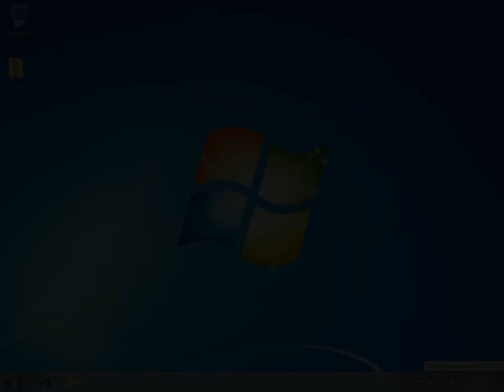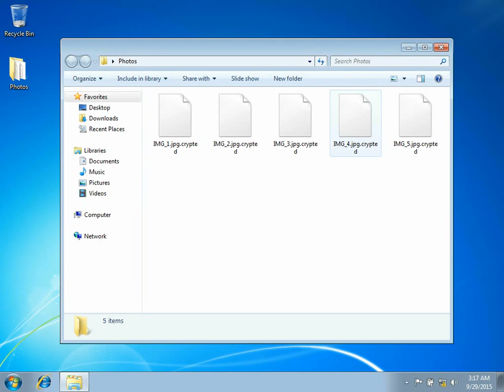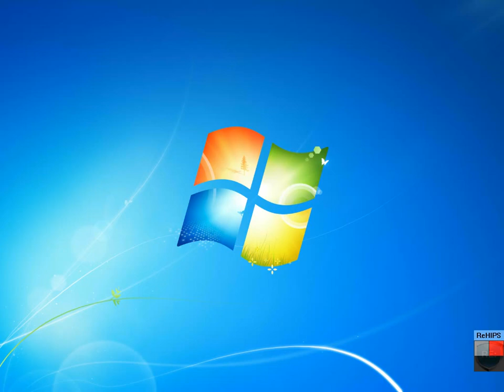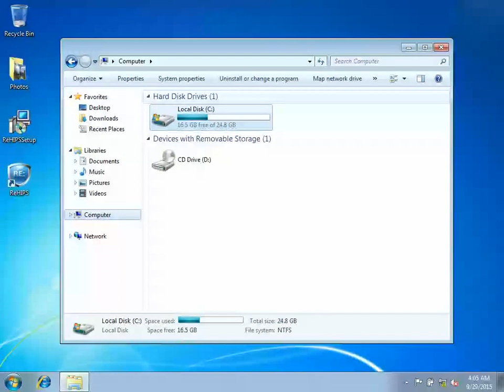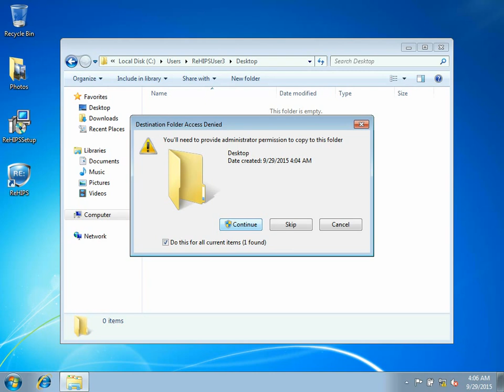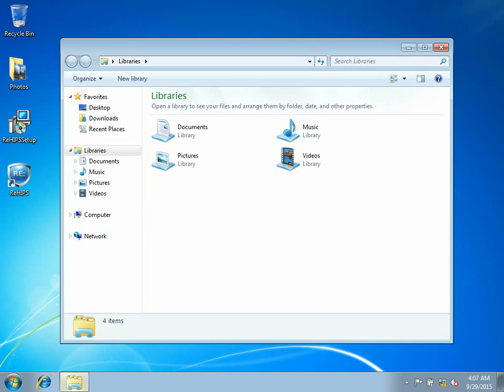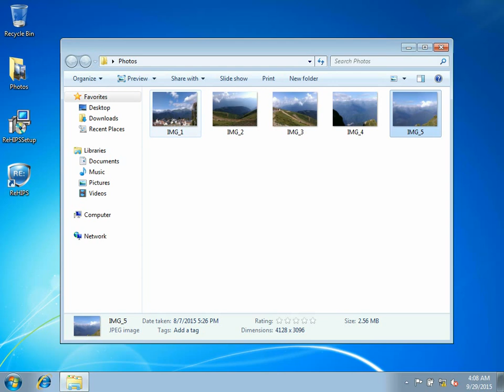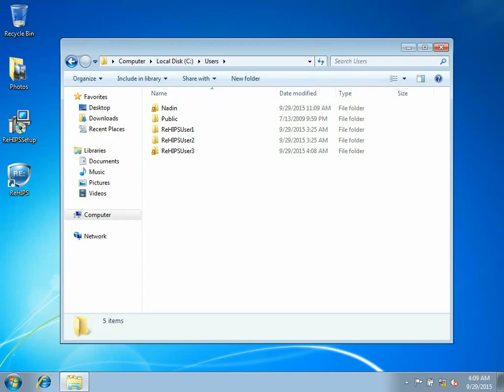ReHIPS 2.1.0 vs Ransomware (Enable subtitles)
How does ReHIPS block an infection of the computer? See this video for the answer! And don't forget to enable subtitles!
And get ReHIPS 2.1.0 1 year license for FREE!